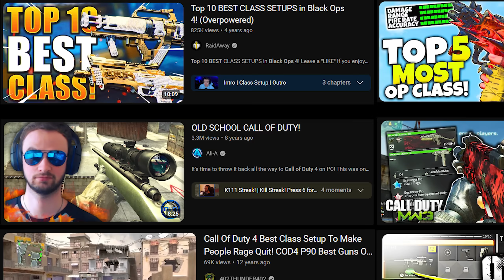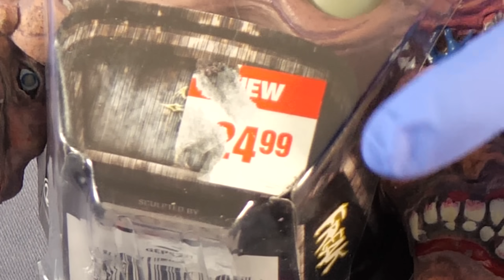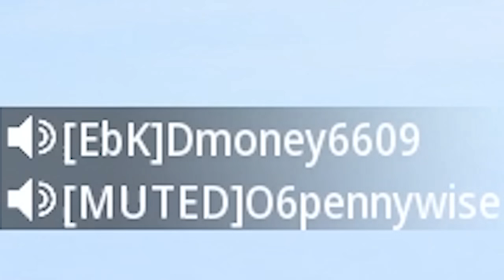Call of Duty M16 Experience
Call of Duty added a conversion kit for the M16 that turns it into a full auto weapon. It's one of the best weapons for short and mid range fights. I would consider this to be the meta. Black Ops 6 is going to be revealed in June. Call of Duty Modern Warfare 3, Warzone, and Warzone mobiles are all getting updates soon with new weapons and conversion kits! In this video I showed off the new conversion kit and showed off fun and challenging ways to play Warzone. I show my journey on Call of Duty's game mode DMZ. I used a controller that has never been seen on Warzone before. New Warzone meta loadouts coming soon! This was the Call of Duty M16 Experience.EXE.

Freddie Dredd Rest Prod. tundra2k

0:00 M16 Moments
02:27 Old School Warzone Challenge
04:43 Cursed Controller Hand Cam
06:42 Returning to DMZ

Creator in video: @Swagg